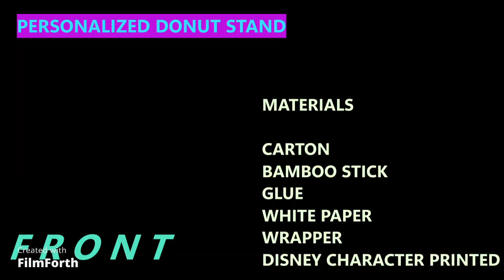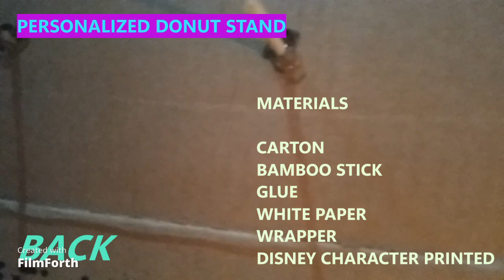D.I.Y CANDY TOWER🍭🍬 | STAND CUPCAKE🥧🥧 | DONUT STAND🍩🍩 | BEST IDEAS FOR BIRTHDAY PARTY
Hi everyone, enjoy watching and thank you for all the support .I really appreciate it ❤